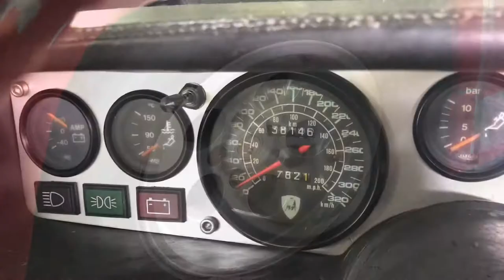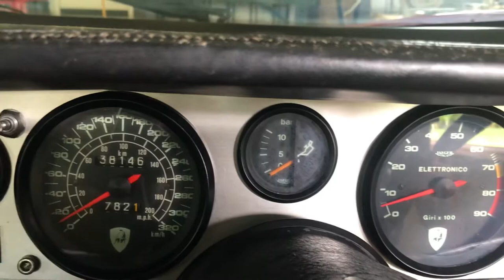Barn Find| Lamborghini COUNTACH | ICONIC SUPERCAR, Cult status car! 80’s Icon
Thanks for coming along for the ride guys, this video is self explanatory, i am hoping to go back and see a few more of this mans cars, but for a first visit I didn’t wan t to scare him by turning up with full video equipment. Since there was no drove involved with the countach I didn’t get to really review it. But it was a great day and he was an awesome guy to meet. Maybe next time with his other cars I may get to go for a drive.